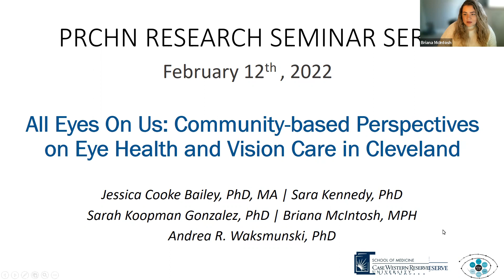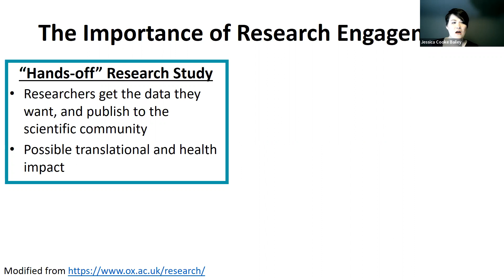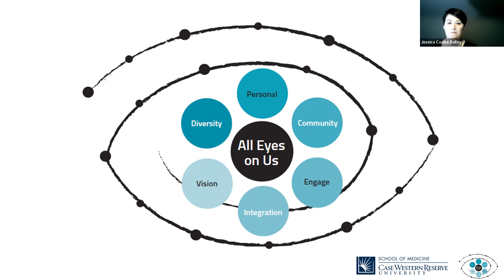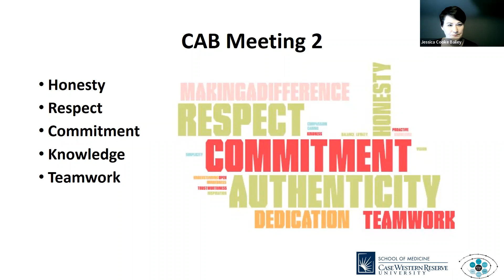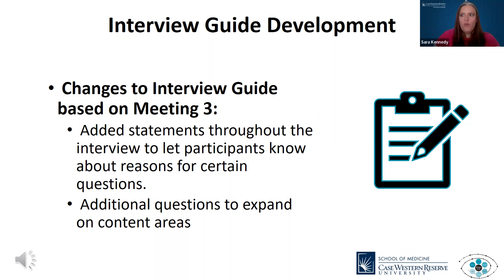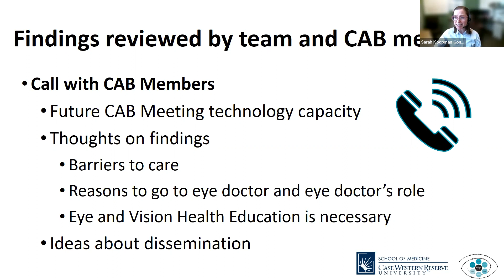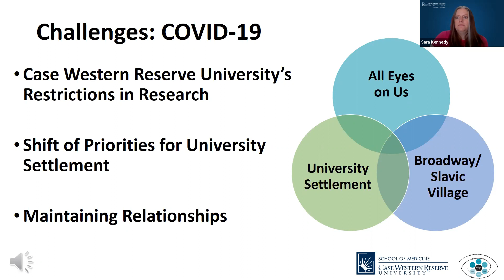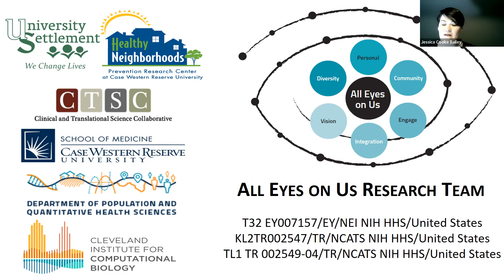All Eyes on Us: Community-based perspectives on eye health and vision care in Cleveland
February 2022 | PRCHN Research Seminar

 Access to adequate vision care is necessary to maintain healthy eyesight but is not always attainable due to barriers or misconceptions about eye health. Together with the PRCHN and University Settlement, Team Cooke Bailey designed the All Eyes on Us (AEOU) Study to incorporate community, diversity, and lived experience to understand participants’ perceptions of and barriers to seeking vision care in Cleveland, Ohio. Interviews with 60 individuals from the Broadway-Slavic Village neighborhood were transcribed and coded for thematic elements focused on the individuals’ personal and perceived experience(s) with vision care and eye health. In this session, the speakers will highlight the importance of community-engaged research for health and genetic studies by discussing successes, barriers, challenges, and lessons learned from the AEOU Study.